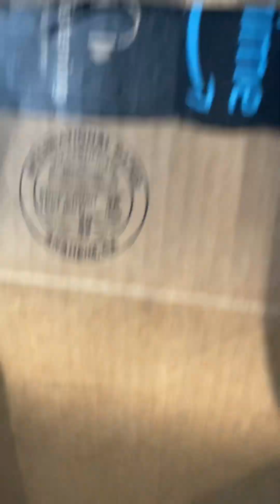Kermit and Elmo’s new friend (and some funny moments)